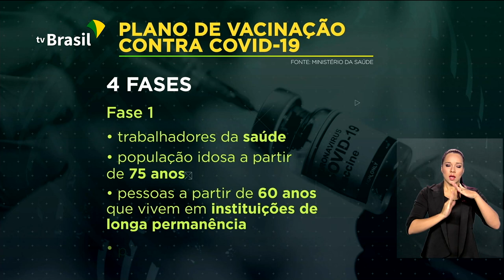Plano de vacinação contra a Covid-19 é divulgado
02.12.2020 - A vacinação contra a Covid-19 deve começar no primeiro trimestre no ano que vem e terá quatro fases. O Ministério da Saúde divulgou o plano de imunização para os grupos prioritários, que devem receber primeiro a vacina.